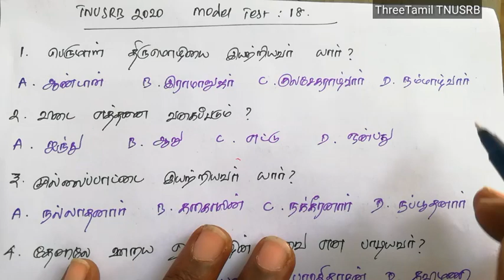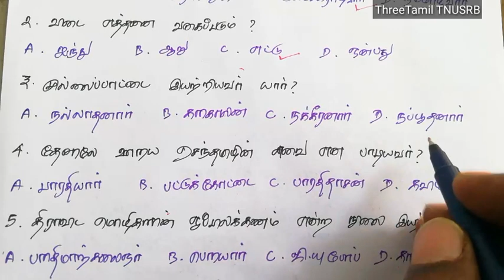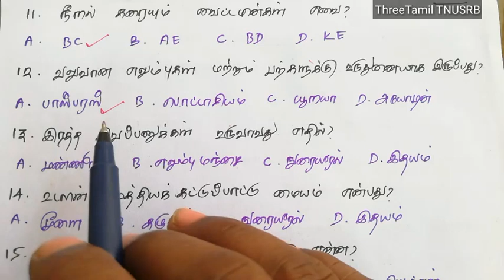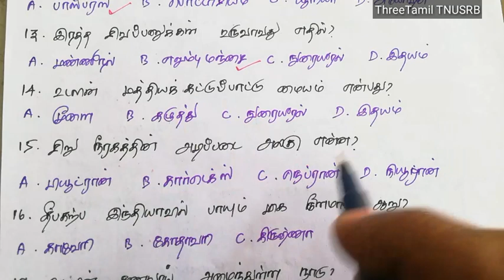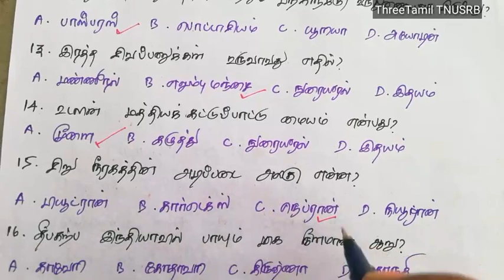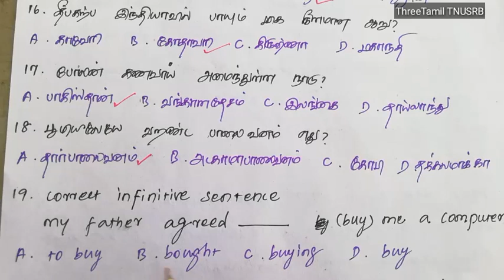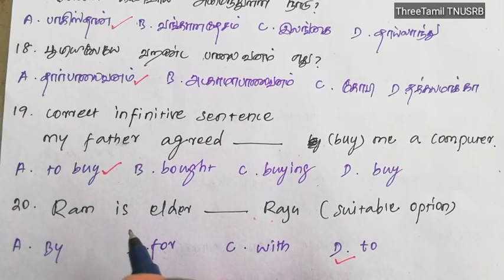Tnusrb model test 18 | தமிழக காவலர் தேர்வு 2020 மாதிரி தேர்வு 18 | PART 18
Tnusrb police exam model test 2020... Part 18...